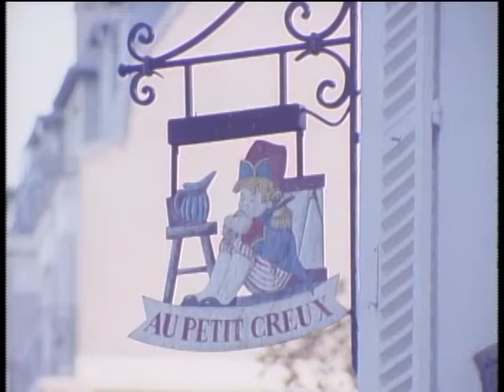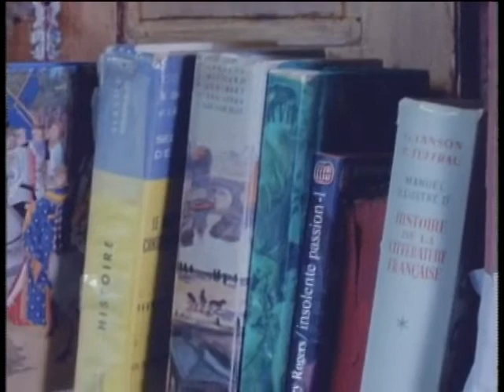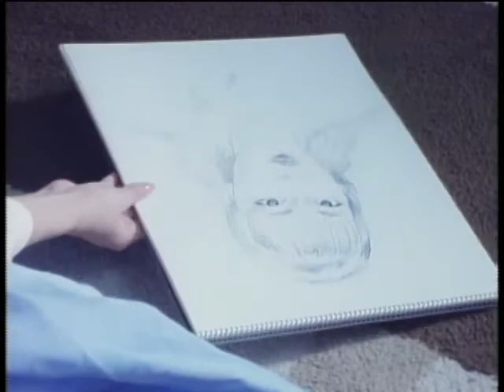心の夜明け L'Aube de mon cœur Miho Nakayama 中山美穂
1988年作品
収録曲
1.Sweetest Lover
2.Too Fast, Too Close
3.誓いを破って
4.Try Or Cry
5.街角
6.誘惑